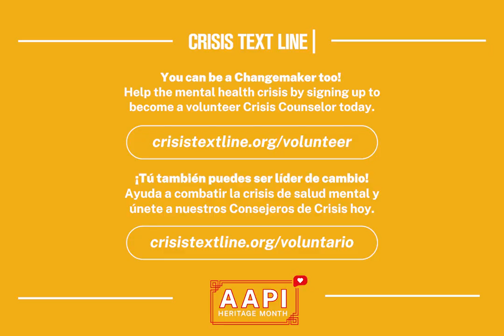Q&A with Crisis Text Line AAPI Changemaker Tanmay Mehta